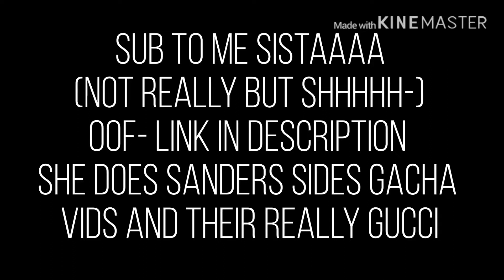READ DESCRIPTION AND PLZ DO ITTT!